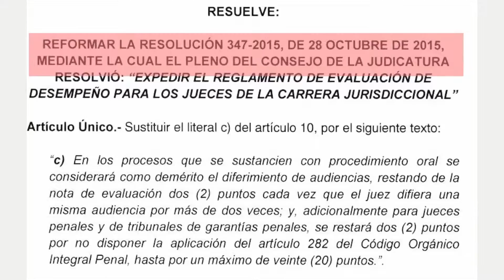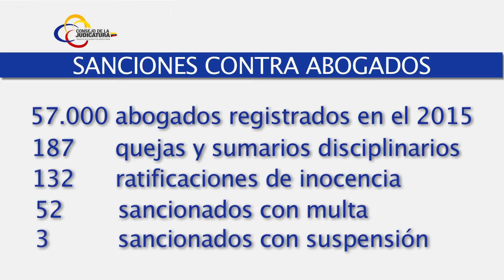ABOGADOS DE TODO EL PAÍS PODRÁN CAPACITARSE EN LITIGACIÓN ORAL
Los presidentes del Consejo de la Judicatura y de la Federación Nacional de Abogados del Ecuador firmaron un convenio de cooperación para capacitar a los abogados de todo el país en técnicas de litigación oral y en temas relacionados con el Código Orgánico General de Procesos (COGEP)